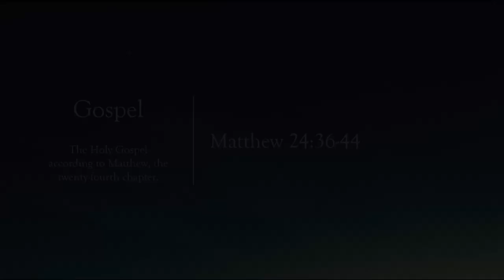Sermon - First Sunday of Advent - Hope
The new church year begins with a wake-up call: Christ is coming soon! In today’s readings both Paul and Jesus challenge us to wake from sleep, for we know neither the day nor hour of the Lord’s coming. Isaiah proclaims the day when God will gather all people on the holy mountain and there will be no more war or suffering. Though we vigilantly watch for the promised day of salvation, we wait for what we already have: Christ comes among us this day as the word and meal that strengthens our faith in the promises of God.